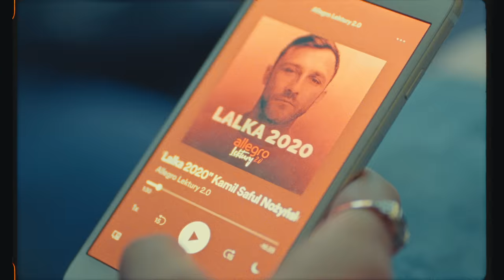Saful - Cyberreal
Cyberreal to mroczny numer poruszający tematykę uzależnienia od mediów społecznościowych oraz zagubienia między rzeczywistością "realną" a "wirtualną" – mówi Saful.

W teledysku „Cyberreal” wystąpiła m.in. Karolina Bruchnicka (doceniona za rolę w filmie „Córka trenera”). Za produkcję muzyczną singla odpowiada Sampler Orchestra.

Saful jest raperem i aktorem naturszczykiem. Razem z grupą Dixon37 wydał trzy płyty, z których każda osiągnęła status złotej. Zagrał główną rolę dilera kokainy w głośnym serialu produkcji HBO Europe „Ślepnąc od świateł”, zrealizowanego na podstawie bestsellerowej powieści Jakuba Żulczyka.

„Cyberreal” to pierwszy singiel zapowiadający solowy album rapera. Fragment utworu został wykorzystany w podcaście Allegro Lektury 2.0, w którym Saful zmierzył się z reinterpretacją „Lalki”. „Allegro Lektury 2.0” to nowy podcast reinterpretujący powieści, wiersze i dramaty z kanonu polskiej literatury - do posłuchania

Rap: Saful
Nagranie/Mix/Master: Staszek Koźlik / EREM Studio
Project Managment: Starship (Zbigniew Niedziałek, Piotr Gąssowski)

Director / Reżyser - Jan Jałoszyński
Director of Photography / Autor zdjęć - Łukasz Łatanik

Production / Produkcja - ANDIAMO

Production Manager / Kierownik produkcji - Franek Kostrzewa
Executive Producer / Producent wykonawczy - Michał Więckowski
Executive Producer / Producent wykonawczy - Mateusz Erdmann

Set manager / Kierownik planu - Kasia Frątczak
Camera operator / Szwenkier - Szczepan Lewandowski
Focus Puller / Ostrzyciel - Maks Plater
Photos / Fotografie - Marcin Gołąb, Jan Jałoszyński, Maks Plater
Gaffer / Mistrz oświetlenia - Kajetan Bogucki | Piramida film

Offline editor / Montaż - Anna Garncarczyk
Color Grading / Korekcja barwna - Milena Wielgo
Online - Julianna Lachowicz

Set design / Scenografia - Ewelina Rosłaniec, Kasia Piel | Ładnerzeczy
Costumes / Stylizacje - Aleksandra Harasimowicz | @wrangler @bartczakjagoda @diadora @monki
Make-up & Hair / Make-up i włosy - Anita Szymańska
Stagehands / Dyżurni - Ksawery Plater, Patryk Roman

Cast / Wystąpili:
Aleksandra Bastek
Karolina Bruchnicka
Paweł Dobek
Dzmitry Tonkikh
Anna Pastuszak

Camera equipment / Sprzęt kamerowy - toof The out of Frame
Lights equipment / Sprzęt oświetleniowy - Piramida Film
Still Photographer / Fotosy - Rafał Szuliński

Specjalne podziękowania dla: Marek "Szkot" Rumak,  Malwina Kostrzewa, Piotr Krupa, WFDiF, Rafał Szuliński

Saful nie popiera wandalizmu. Materiał z graffiti został nadesłany anonimowo.

Podziękowania:
Lexus Warszawa Wola